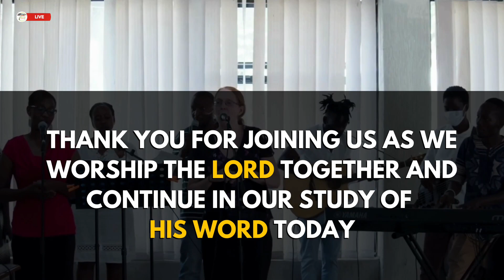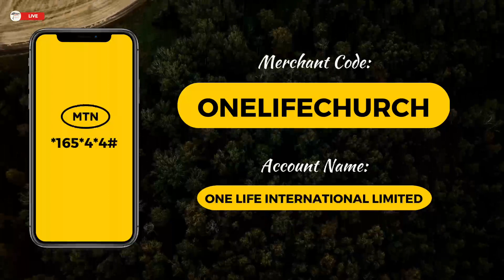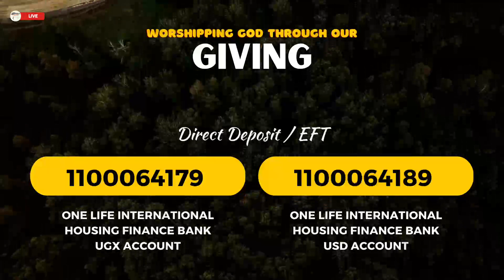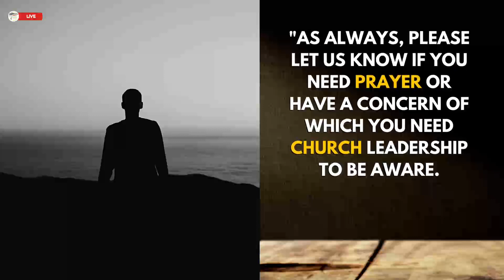29th October 2023 - God's Desire for Fathers and Mothers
Sunday Worship Service - Marriage Series #2